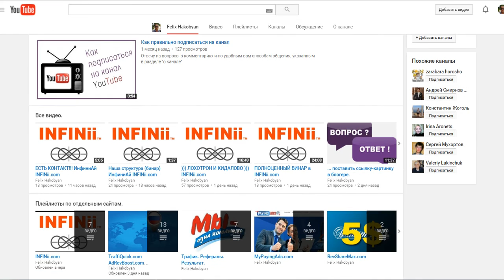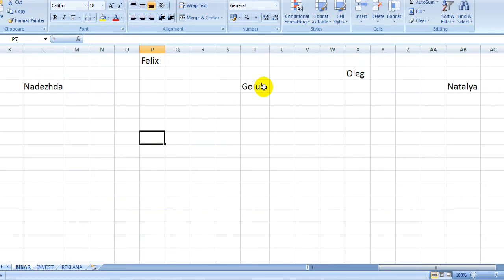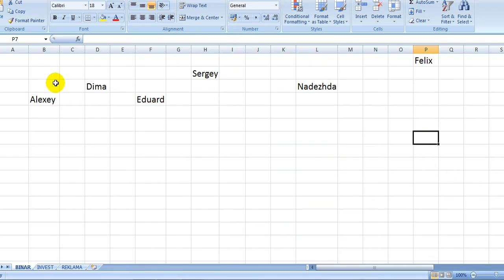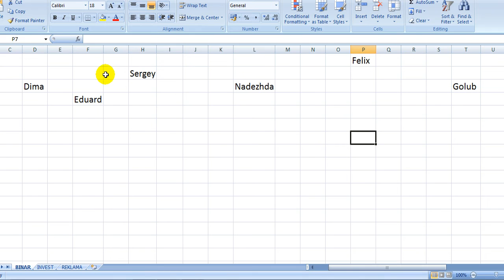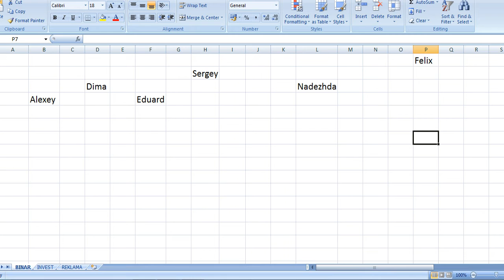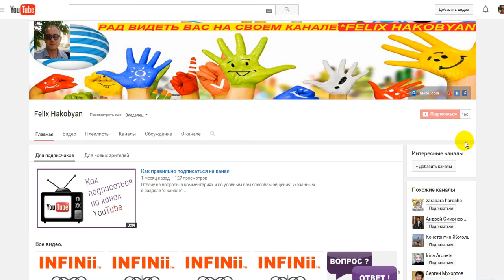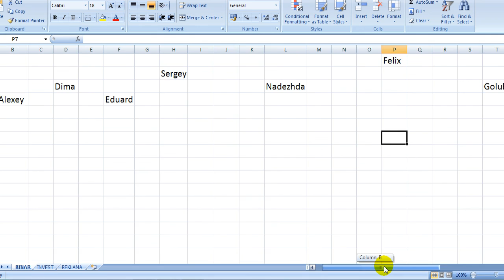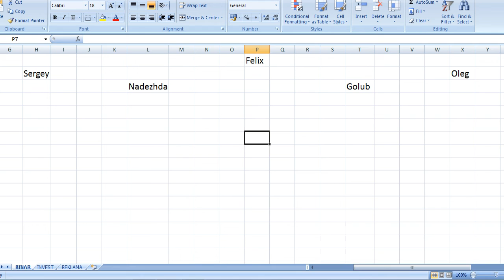ПАРТНЕРЫ ВСЕМ! ИнфиниАй INFINii.com